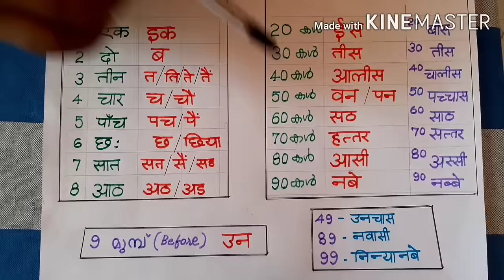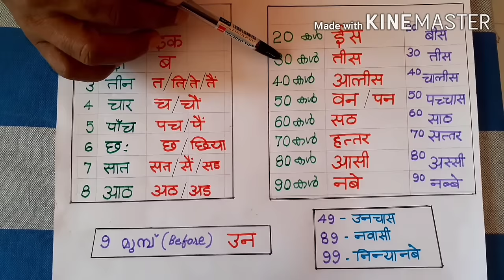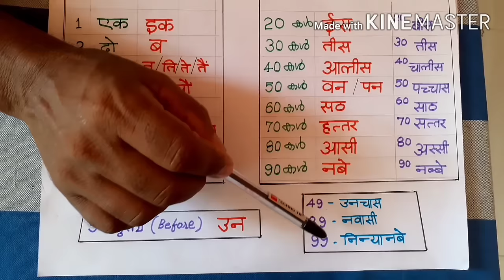ഹിന്ദിയിൽ എണ്ണൽ സംഖ്യകൾ Counting Numbers in Hindi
ഹിന്ദിയിൽ എണ്ണൽസംഖ്യകൾ എളുപ്പം പഠിക്കാനും മറക്കാതിരിക്കാനും എളുപ്പവഴി